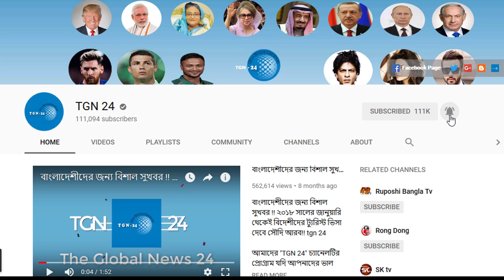সৌদি আরব প্রবাসীদের জন্য একটি ভালো খবর। রিয়াদে পুলিশের অভিযানের পরিমান কিছুটা কমতে শুরু করেছে।